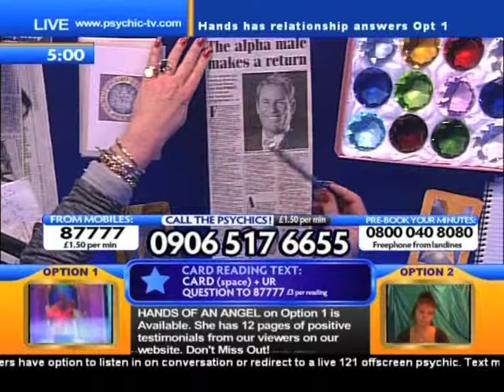Liz Hurley Grabs Her Alpha Male - Really?